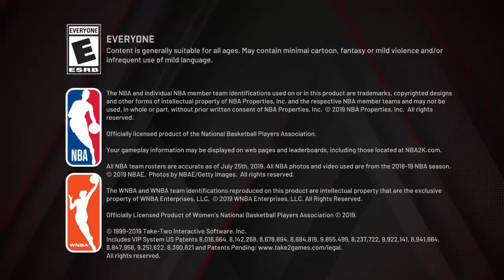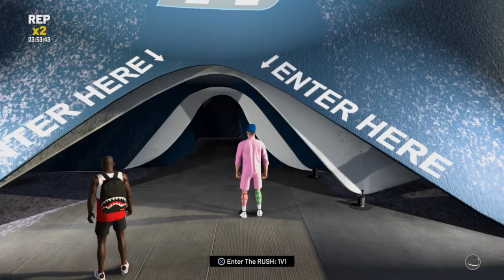NBA 2K20_20191222190800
NBA 2K20